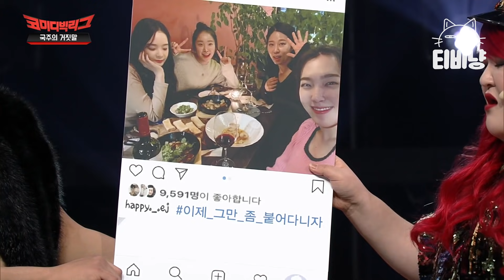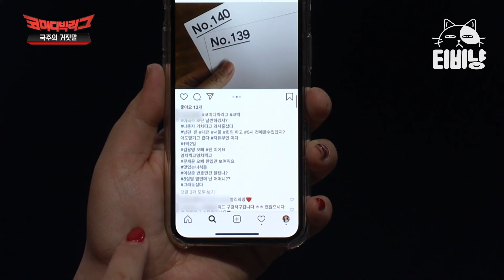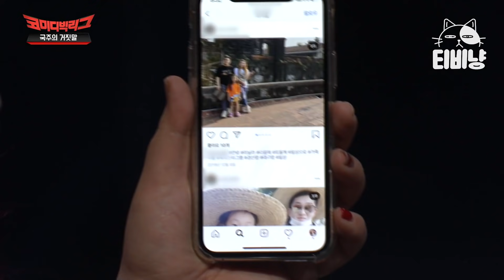[티비냥] 국주의 명치guys가 원하는 드레스 코드😰 국주 언니가 안된다고 한 이유 왜 인지 알 것 같아요. (국주의 거짓말) | 코미디빅리그 | CJ ENM 200119 방송